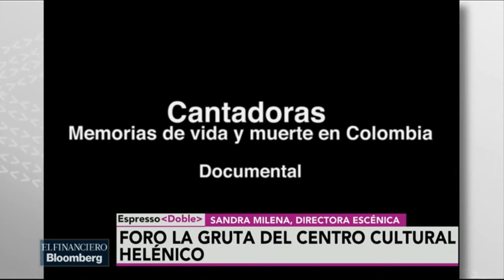"Malevolence", obra danza teatro sobre el desplazamiento forzado a mujeres de Colombia y México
Sandra Milena, directora escénica, para hablar sobre la obra "Malevolence"